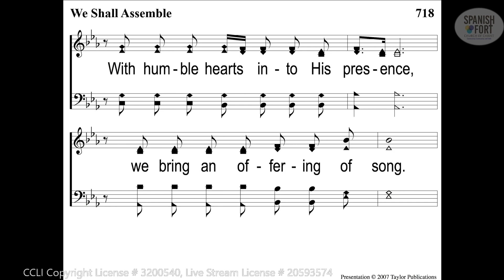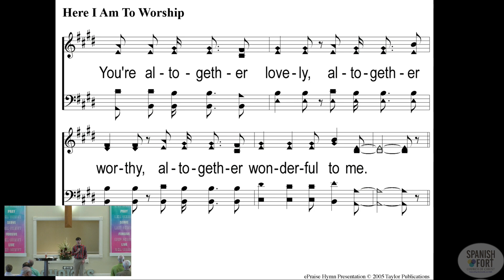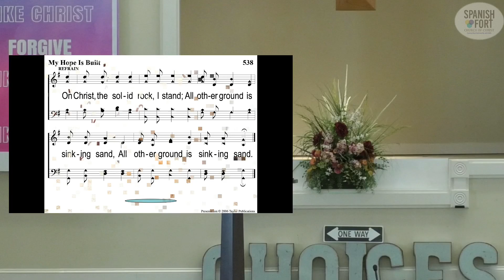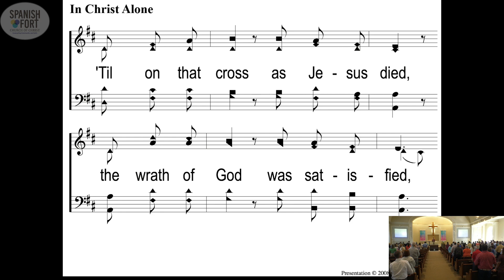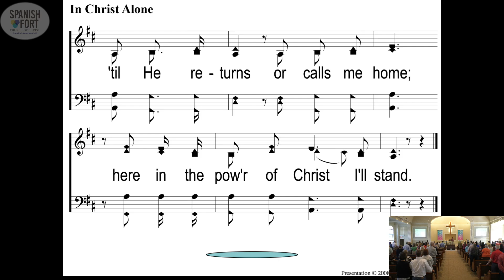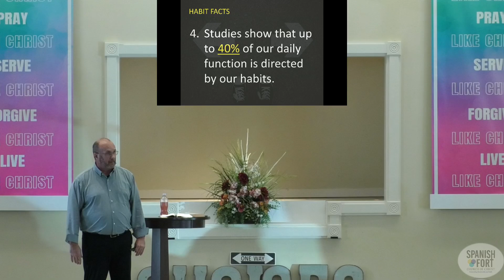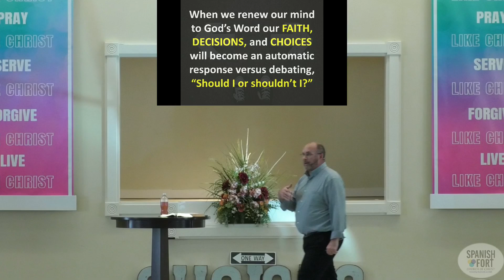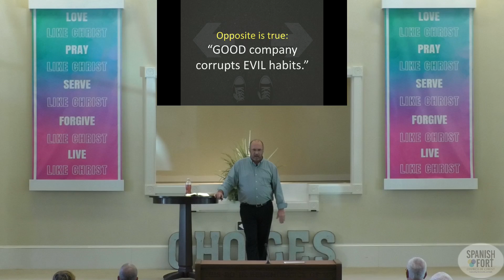Sunday Morning Worship 10-27-24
Worship service for 10/27/2024 - Verlon Carrell, Choices "Habit Facts"